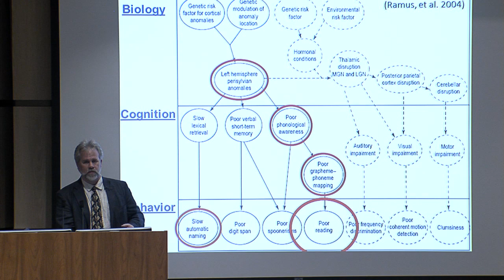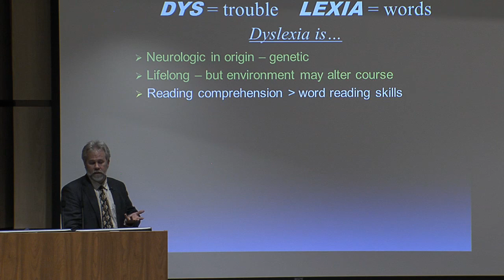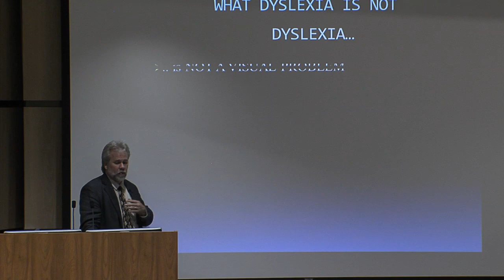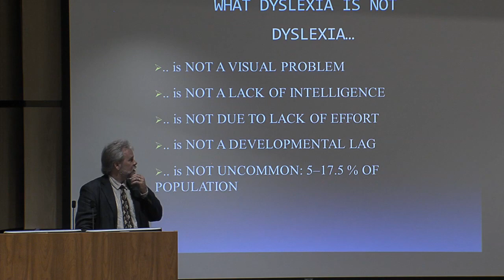Dyslexia Facts and Myths - Do you know the Myths? - Dr Tim Conway neuropsychologist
Dr. Tim Conway, a neuropsychologist and dyslexia researcher, provides hard data on the prevalence of reading problems in our society. Dr. Conway explains what dyslexia really is, and what dyslexia is NOT and explores anecdotal information regarding dyslexia.